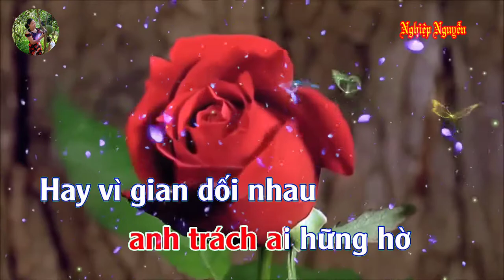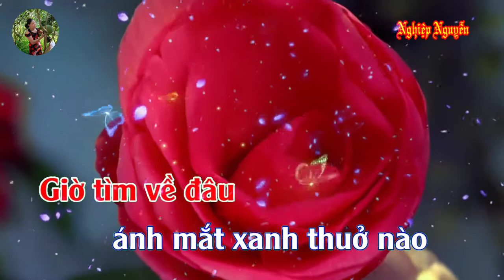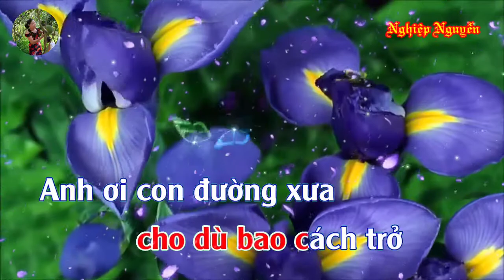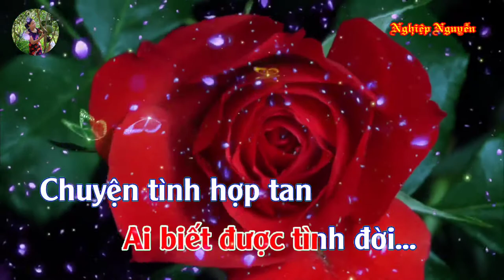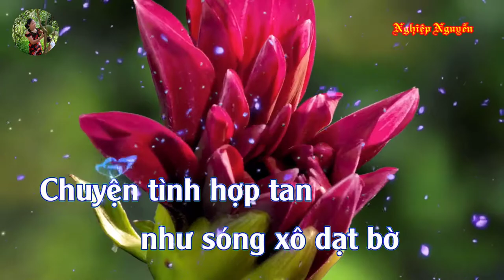Thuyền Xa Bến Đỗ (Karaoke Tone Nữ)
Tên bài hát : Thuyền Xa Bến Đỗ
Tác giả :Huy Phương
Của Kênh : Nam Huynh
Hợp âm bài hát :

Chuyện tình đôi ta
Như thuyền xa bến đỗ
Anh đưa em về đâu?
Trên suốt nẻo đường tình
Chuyện tình ngày xưa
Anh trách ai hững hờ
Hay vì gian dối nhau
Mơ chuyện tình mai. sau.
Dòng đời trôi qua
Cho dù bao cách trở
Anh ơi con đường xưa
Xa khuất nẻo hẹn hò
Giờ tìm về đâu
Ánh mắt xanh thuở nào
Có còn trông bóng ai
Những đêm về... cô đơn.
Còn gì cho nhau
Hay chỉ là nỗi nhớ
Xót thương phận mình
Sao tình duyên lắm phũ phàng
Nụ cười trên môi
Hay lệ sầu hoen mi
Khóc cho đời mình
Sao còn nhiều trái. ngang.
Tình tựa chiêm bao
Nay thuyền xa bến đỗ
Chia ly nào hay
Ai biết chuyện tình đời
Chuyện tình hợp tan
Như sóng xô dạt bờ
Xin người thương hãy thương
Những kỷ niệm trong... ta.